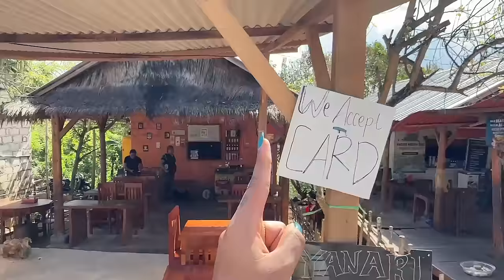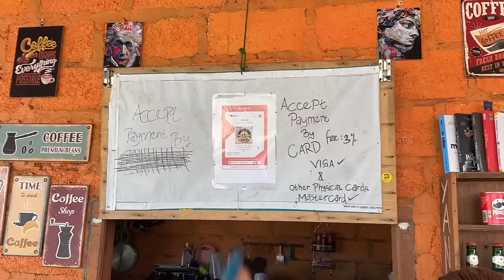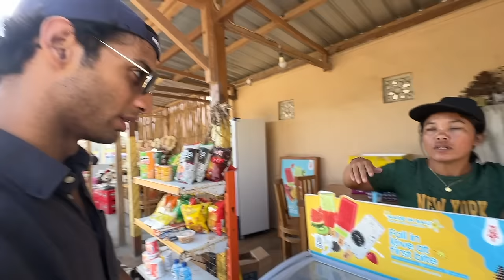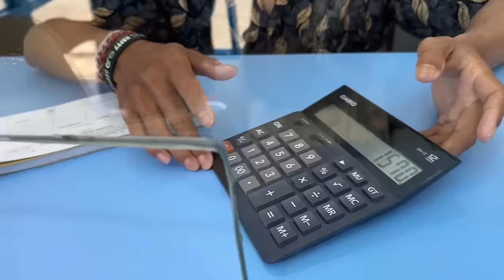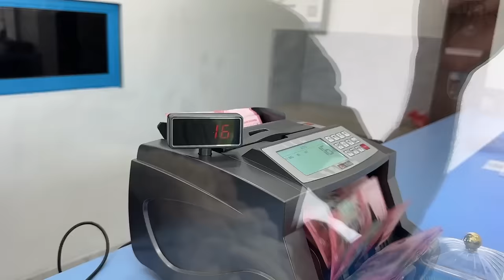We *ALMOST DROWNED* in Nusa Penida & Lost Our Go-Pro 😭 Hiking to a Secluded beach!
Hey you!

Thankyou to Airbnb for partnering with us on this beautiful stay! ✨

RSVP by Nykaa Fashion Multicolor Printed Sweetheart Neck Top Tiered Skirt Set

🤍REFERENCE:
Nutritionist: @askknatural

Dr. Sheths: SARAH20
Plum: SARAH15
Mars Cosmetics: SARAH
Limese Connect: SARAH10
Earth Rhythms: SARAHS
Suganda: SARAH
Eclat: SARAH20
YBP Cosmetics: SARAH10
Qurez: SARAH
Dot&Key: SARAH10
Carmesi: SARAH

XOXO -S